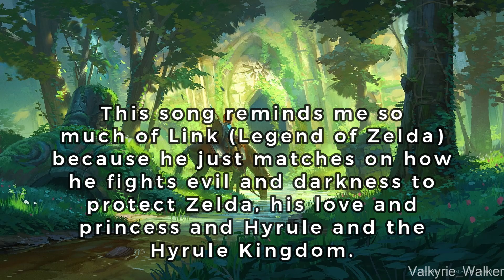Bring Me To Life (Cover)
This is my Linktree (check out these links so that you’re not missing out!)